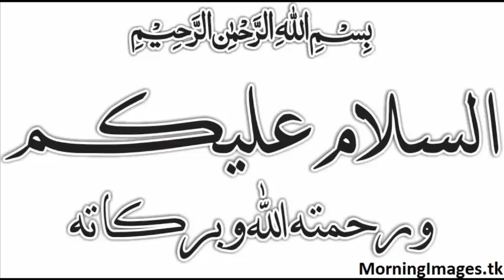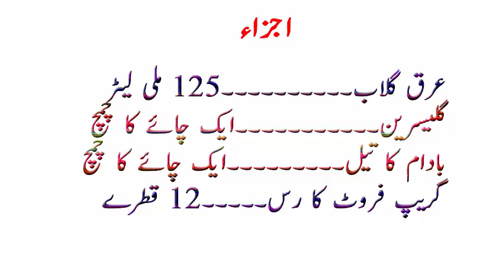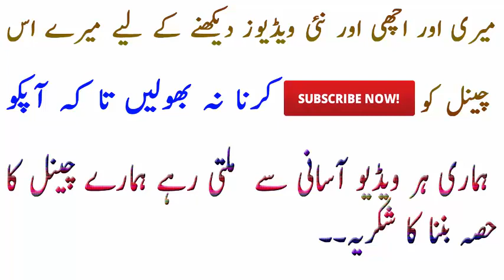Rose water benefits | rose water banane ka tarika in urdu | araq gulab sy ran gora karain in Urdu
Viewers how are you? Hope you all will be fine and Happy, Today Health Fashion
 Beauty going to introduced you Beauty tips Health tips and about Fashion. In this channel I will show you how to keep clean your face with homemade easy and short tips , Health Fashion And Beauty  tell you how to your short and ruff hair get long and healthy soon, also I will tell you how to neat and soft hand and feet’s , and many more expense less tips about your beauty of teeth, eyes, lips, ears, and body. Rang Gora Karne Ki Tips Skin Whitening Home Remedy In Urdu Hindi. Is tip se banay ga Rang Chand ki tarah Gora. Is video mein dekhein Rang gora karne ki tips in Urdu/Hindi and Skin Whitening Tablets. This is special Skin Whitening Home Remedy and here you will learn How to Get Fair Skin. Yahan dekhein rang gora karne ki tips in Urdu aur Gora hone ka tarika in urdu. Here I will tell you how you can make your skin white and fair by milk. I will mix few natural ingredients in milk to make a thick paste. Apply this paste on face and you will get fair skin instantly. Rang gora karne ka ye nihayat asan nuskha hai. This video is about Skin Whitening and Lightening Tips in Urdu Hindi and Beauty Tips for Men & Women.This is one of the best skin whitening secret, this tip is very effective to lighten your dark skin. This skin whitening treatment is very effective. In this video i have shown you the results LIVE. This skin whitening remedy will remove your wrinkles, dark spots and unhealthy skin. The scrub in this video will make your skin glowing and fairer, and the mask will make it more smooth, soft, baby skin and bright.  These are very useful Skin Whitening Secrets for Fair Skin and Skincare Home Remedies in Hindi.skin lightening, skin lightening cream, skin whitening, day cream, fair skin, skin whitening cream, how to lighten skin tone, fairness cream for oily skin, fair, skin whitening night cream, skin whitening day cream, fairness tips, how to get fair skin, glowing, uneven skin tone, skinwhitening tips, how to become fair, how to get clear skin, get clear skin, get glowing skin, get bright skin, get fair skin, must watch, day cream homemade, homemade day cream, how to make homemade day cream, homemade skin whitening night cream, fair skin 100% working results guaranteed, skin lightening glow serum for fair glowing skin | summer special 100% effective result, skin whitening solutions for summer | natural remedies for skin whitening, fairness cream for summer | homemade fairness cream | skin lightening cream, vitamin e capsules, rose water, ayur, coconut oil, beauty tips in hindi This is very effective Skin and Body Whitening Home Remedy and Summer Beauty Tips in Urdu/Hindi. This is Skin Whitening Treatment 100% Working and after watching this video you can Get Fair Skin Naturally. This is a wonderful Pinkish Glowing Face Home Remedy Face Mask Urdu Hindi.

Beauty tips
Makeup tips
Skin care tips
Eye makeup
How to make up
Beauty secrets
healthy hair tips
Rani's Health & Beauty Tips Channel
H.D. Beauty Tips
Beauty Tips By Hera
Simple Beauty Secrets is all about beauty tips and care. Learn how to whiten your skin, how to remove acne at home, how to get rid of dark circles, how to make homemade whitening soap and many more, So for more amazing videos subscribe to our channel. I'm a herbal expert, and i love to share my personal tips and experience with you friends. Don't hesitate to ask question, i will try to answer all the queries.

All content on this channel is copyrighted by the respected Publisher Health Fashion And Beauty. The content in this video is published only for the informational and educational purpose. It is definitely not a substitute for medical advice. These health and beauty tips will guide you to cure some diseases naturally but you have to consult to any physician regarding any serious health problems.